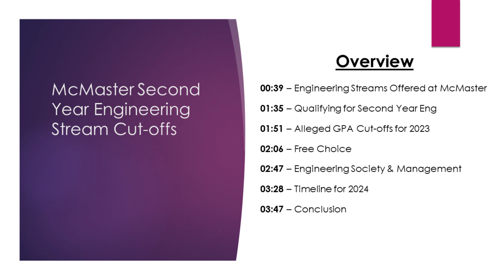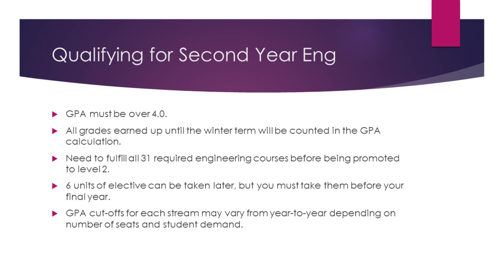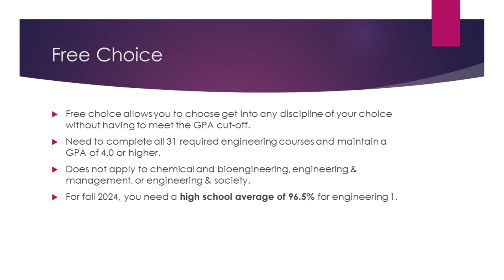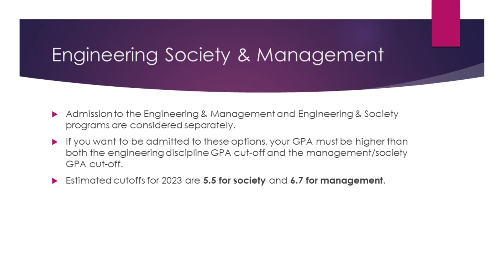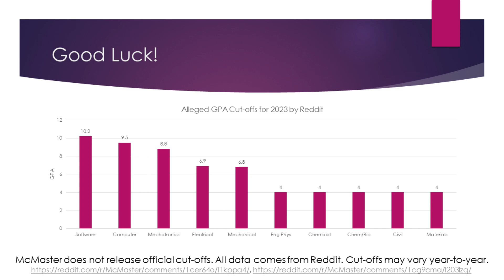[2024] McMaster Engineering Second Year Stream Selection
This video explores second year stream selections for McMaster Engineering students. It covers basic information about the different streams available, how to qualify for second year, alleged 2023 GPA cut-offs based on Reddit, free choice, engineering and society/management, and the timeline for 2024.

Alleged 2023 GPA Cut-offs by Reddit:
Software - 10.2
Computer - 9.5
Mechatronics - 8.8
Electrical - 6.9
Mechanical - 6.8
Eng Phys/Chemical/Chem Bio/Civil/Materials - 4

McMaster does not release official cut-offs. All data above came from Reddit. Cut-offs may vary year-to-year.